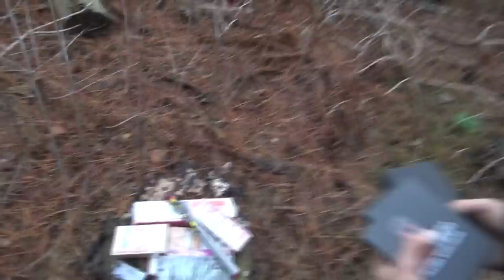NIEUW Belgisch VUURWERK Elektrisch Afsteken!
Koop nu een elektrische aansteker op en wie weet zit er in jou pakketje een golden ticket waarmee jij een vuurwerkpakket wint twv. €150!